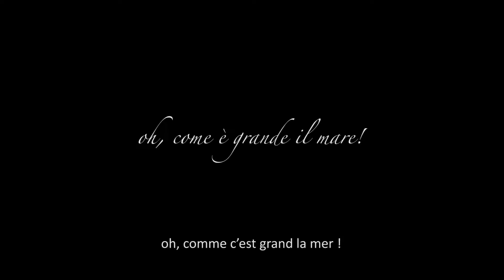LE HAVRE 4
2781 - Sul tetto del mondo - videodiario di viaggio con il Teatro delle Ariette - progetto di Stefano Massari